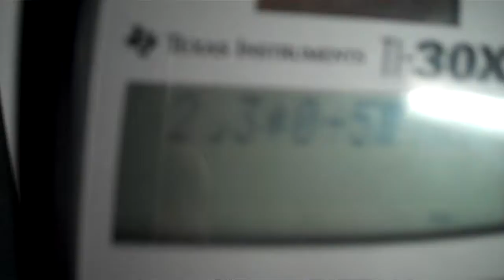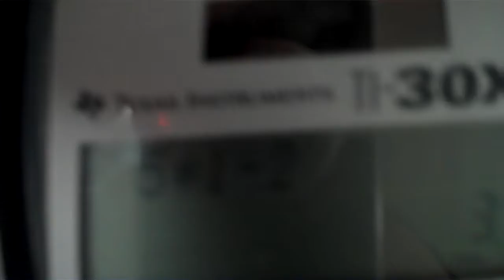Algebra 1 domain restrictions